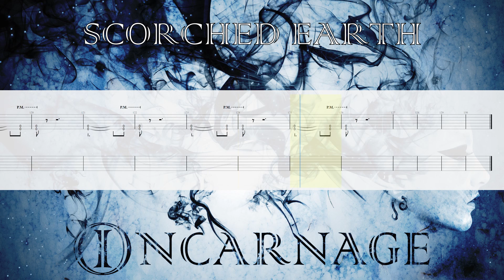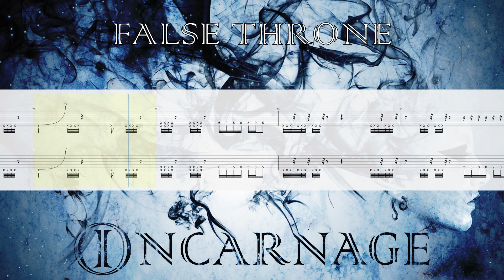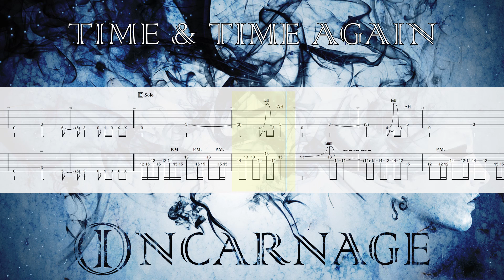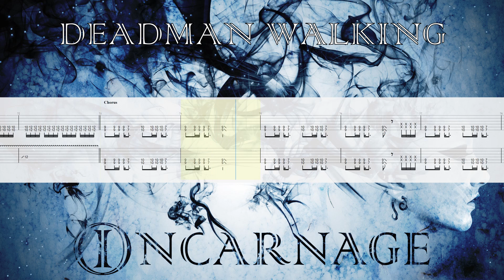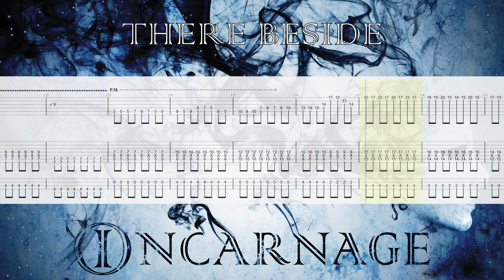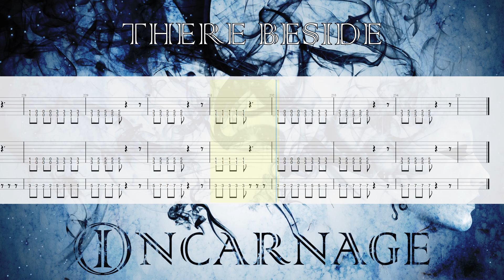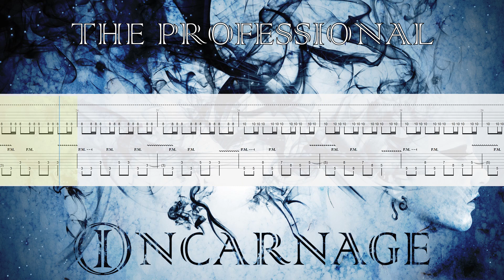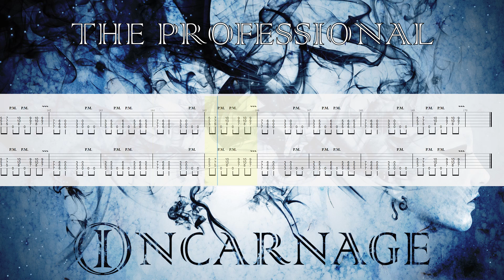2023 Summer - 30 min set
0:00 - Scorched Earth
4:56 - False Throne
9:16 - Time & Time Again
13:05 - Deadman Walking
17:07 - There Beside
22:01 - Lullaby
27:22 - Professional